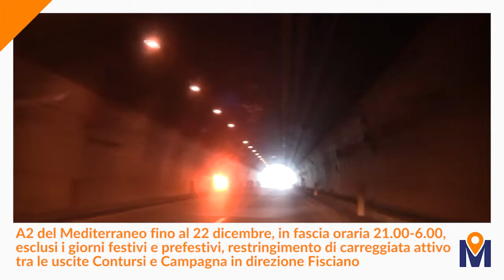Muoversi tra i Cantieri del 02/12/18 - I cantieri delle settimana dal 2 all'8 dicembre